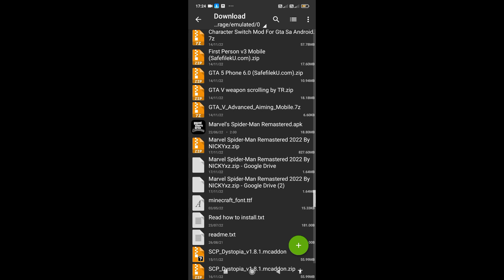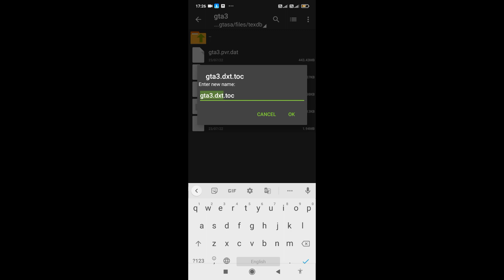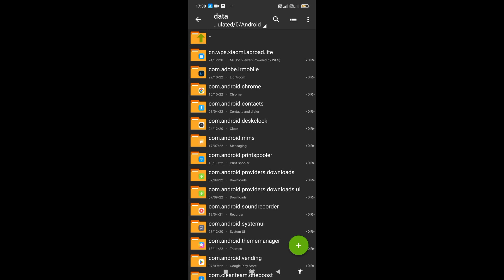Original marvel spiderman modpack for gta san andreas with all android devices supports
in this video we are gonna show you how to download and install marvel spiderman mod on gta san andreas

download will be in our telegram channel or pinned comment